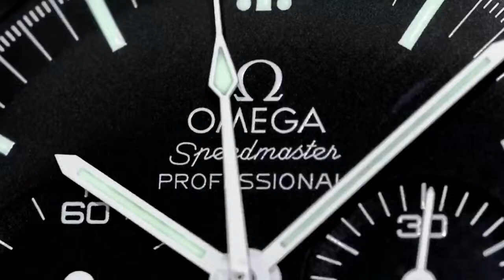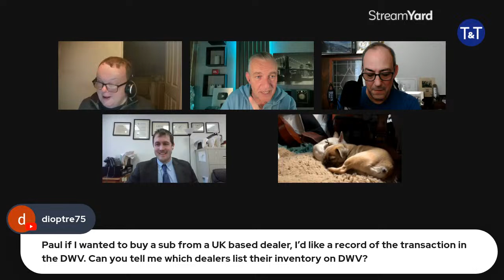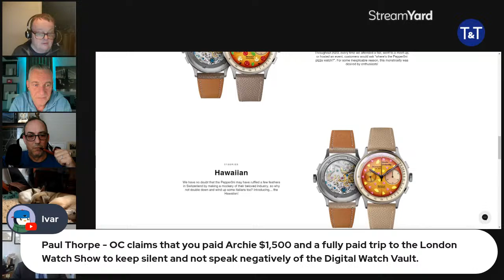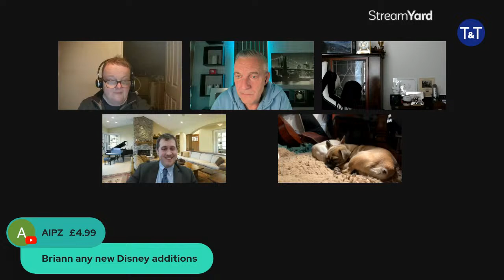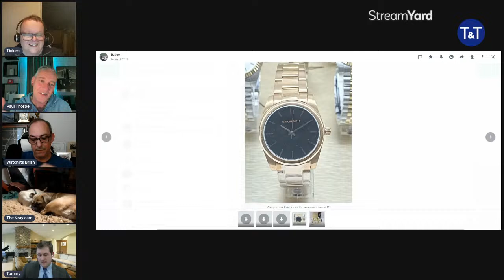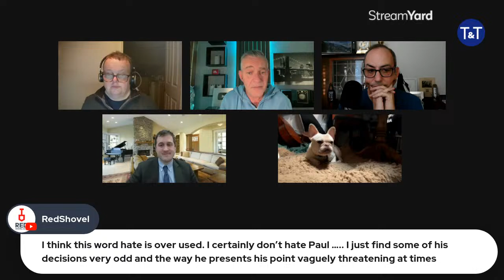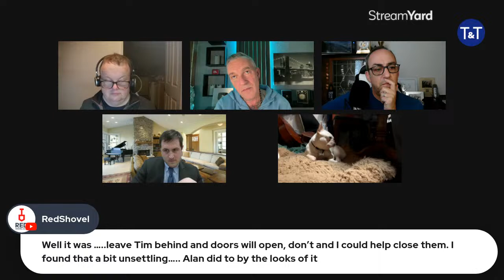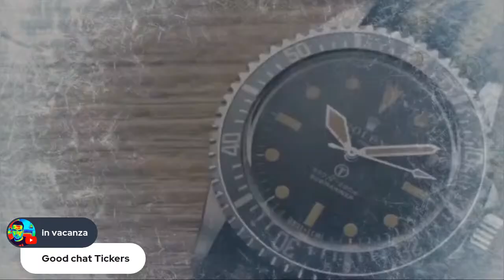Paul Thorpe new watch channel EXCLUSIVE!!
Join Tickers and guests in the Tea Room on a Tuesday.